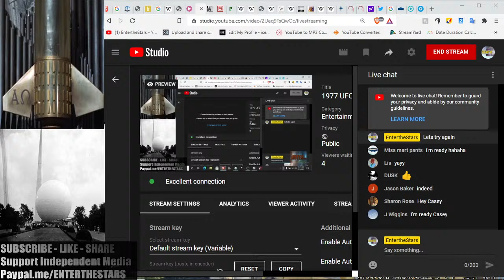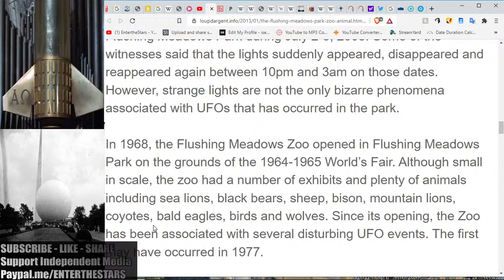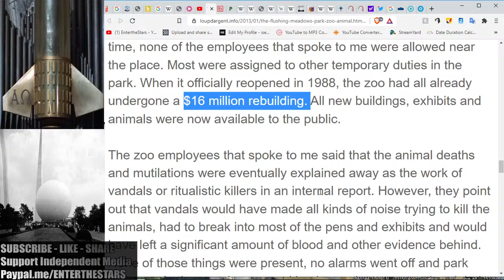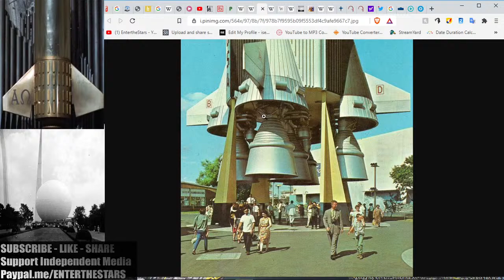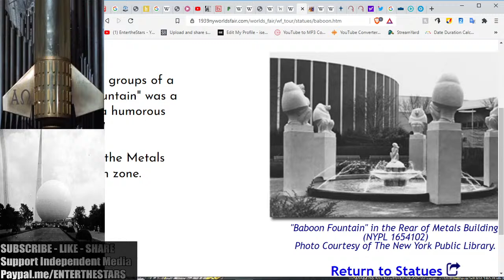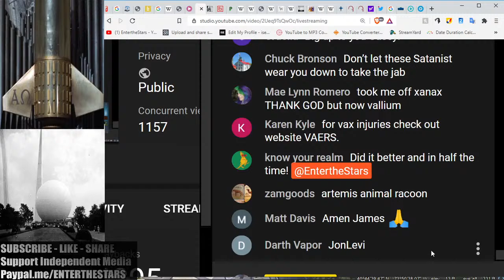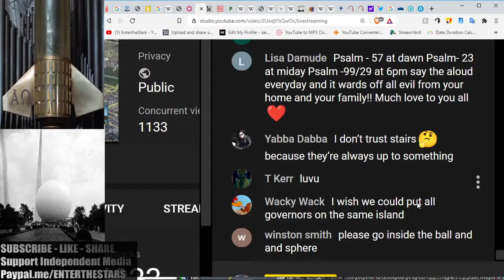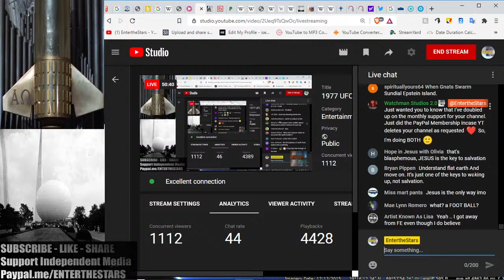1977 UFO Animal Mootilations at Men in Black World's Fair